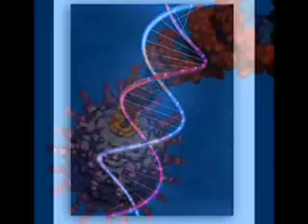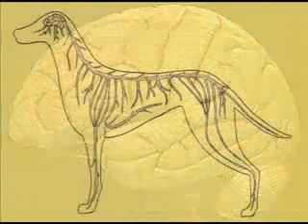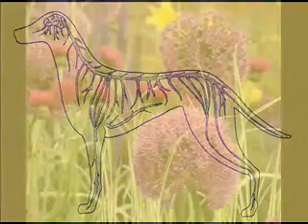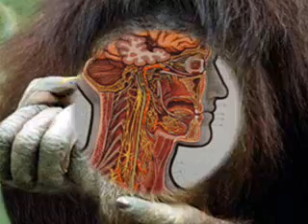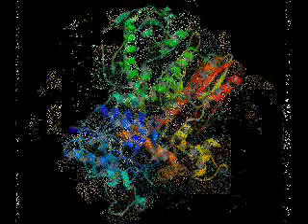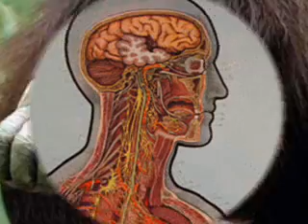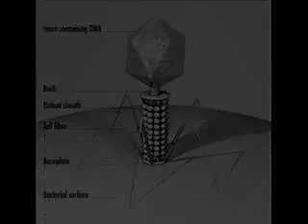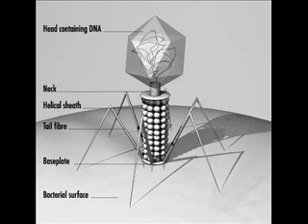Kinds of Minds - 03 The Body and Its Minds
KINDS OF MINDS
CHAPTER 1: THE BODY AND ITS MINDS

Daniel Dennett - Kinds of Minds: Towards an Understanding of Consciousness

Daniel Dennett is Fletcher Professor of Philosophy and Director of the Center for Cognitive Studies at Tufts University.

Professor Dennett waxes philosophical about the origins of life, sensory perception, and consciousness.